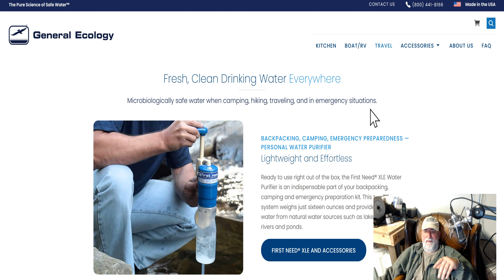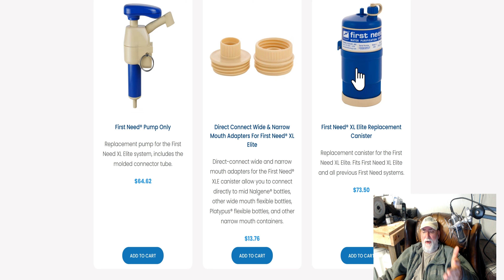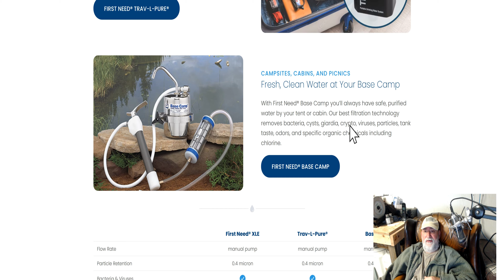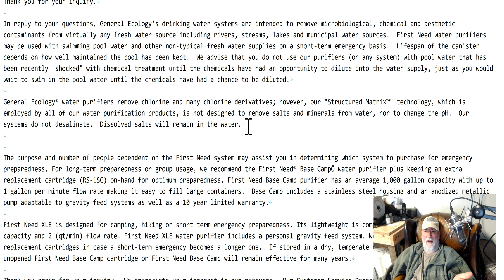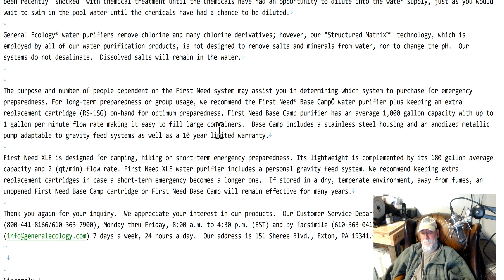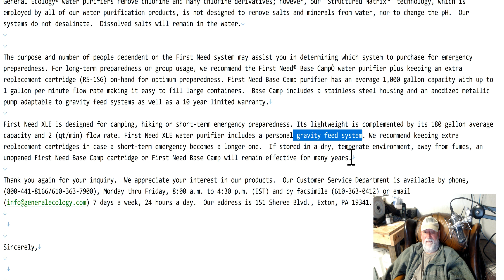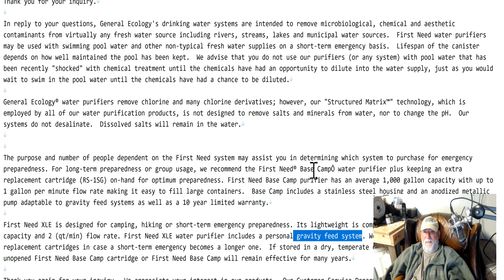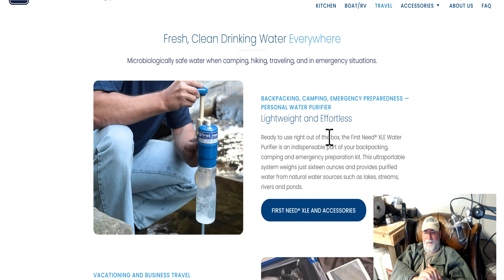Can you filter pool water?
@Diebulfrog79 has stated you can not filter pool water and that is true but what if you use a purifier can you filter the pool water then?

@Diebulfrog79 do not filter pool water.

First Need Used For Camping

Extra Filter For Camping

First base camp

First base camp extra filter

►Main Camera (Amazon)
►Wireless Microphone (Amazon)
►Lens I am using (Amazon)

Vlogging Setup
DJI Osmo Action Camera

We need a cage to hold everything
Plastic Cage [Amazon]
Metal Cage [Amazon]

We need a way to connect a microphone

Now we need a microphone
Affordable Mic [Amazon]
Wireless Mic [Amazon]

Extra batteries
Batteries and charger [Amazon]

You may want a light but not needed